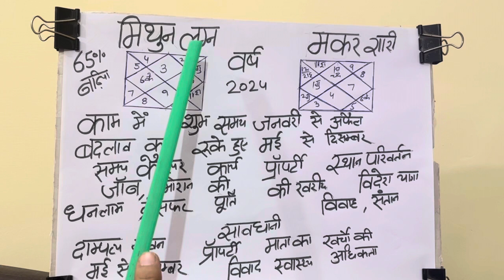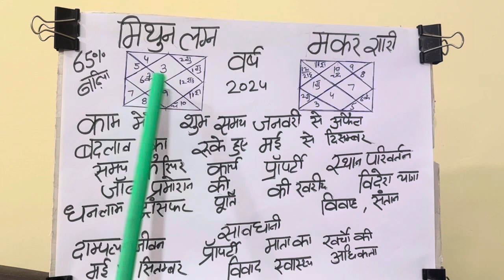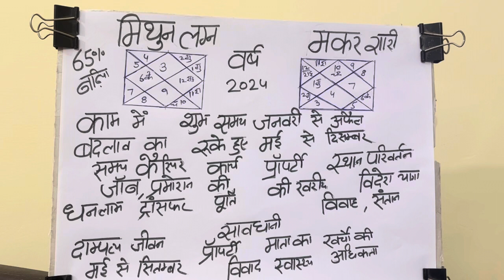मिथुन लग्न व मकर राशि वर्ष 2024 का वार्षिक राशिफल